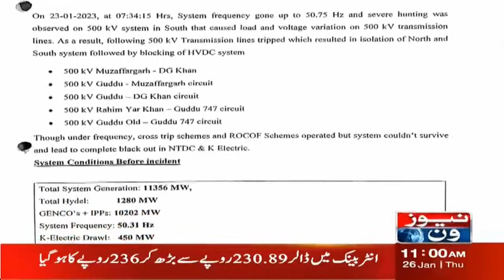11 AM Headlines | Physical Remand of Fawad Chaudhry Approved | NewsOne | 26-Jan-2023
11 AM Headlines | Physical Remand of Fawad Chaudhry Approved | NewsOne | 26-Jan-2023